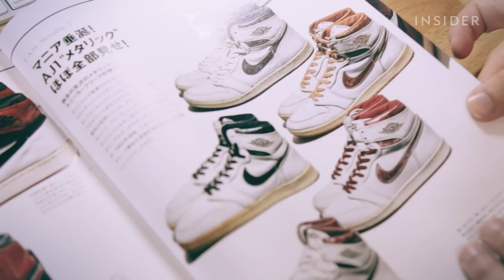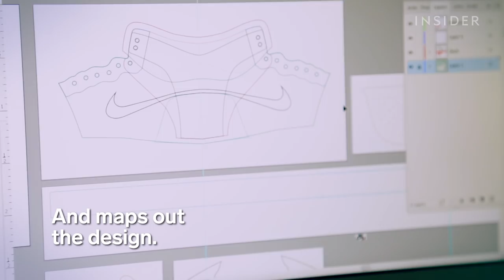Artist Makes Tiny Designer Sneakers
Chris Pin is no ordinary NYC-based artist and designer. He creates designer shoes and clothing in his own home for his own brand, Haute Hero—but they may seem a little smaller than usual. That's because he stitches these accessories together to make apparel more collectable. Here's how he does it.

Help support Chris and sign his petition: goo.gl/bwmt5F